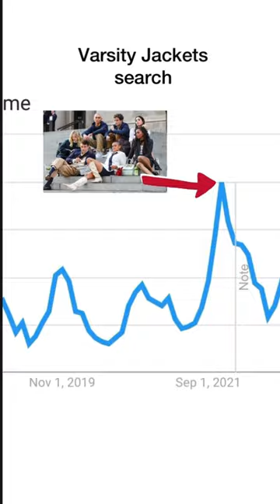Fashion Psychology: Influencing